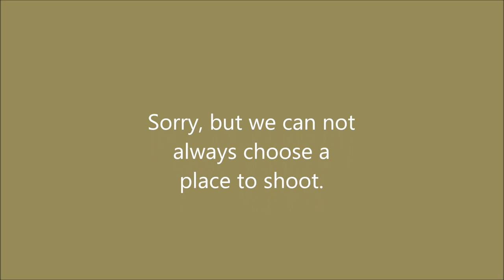NNN - IM Nihal Sarin (India) FF